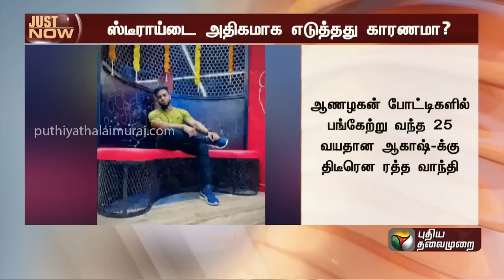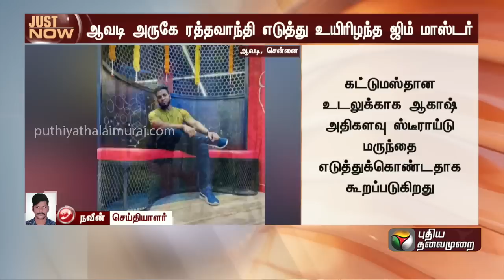BREAKING | ரத்தவாந்தி எடுத்து உயிரிழந்த ஜிம் மாஸ்டர்: இதுதான் காரணமா? - அதிர்ச்சி தகவல்! | PTT